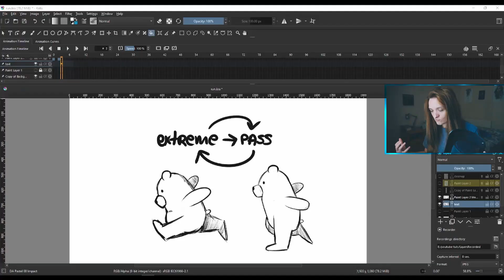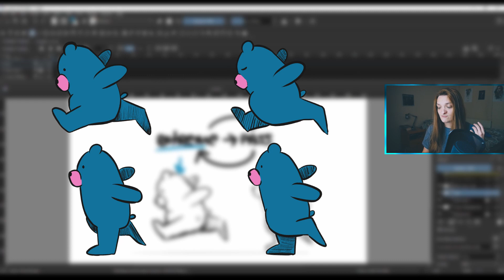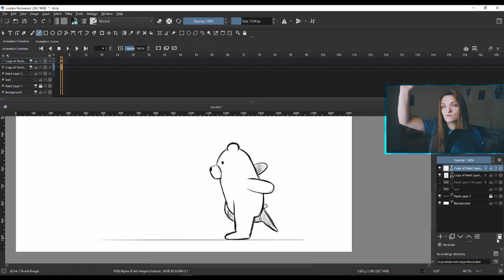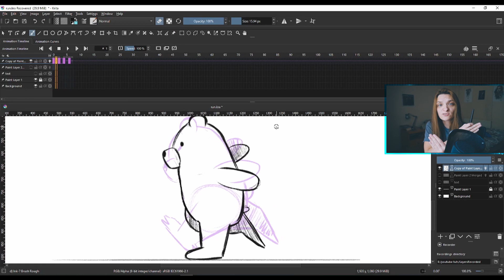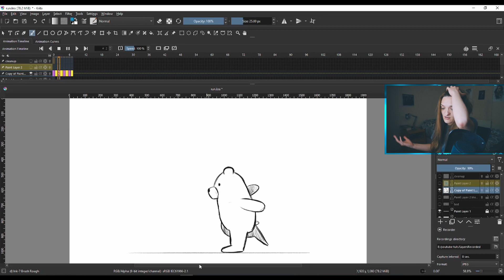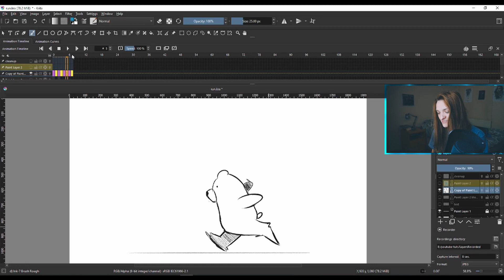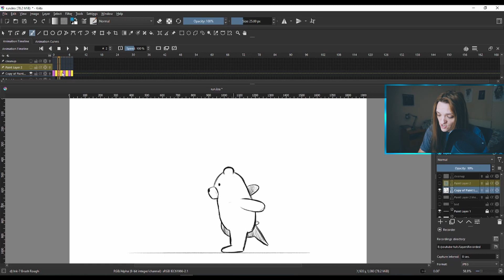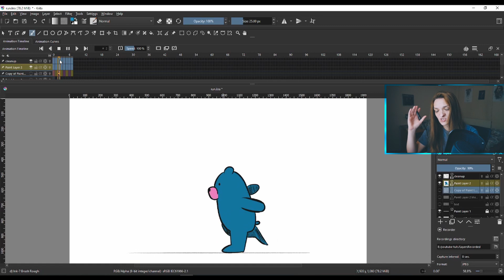Simple Run Cycle Animation With 4 Main Poses - Krita 5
Hey there! Happy Friday ;) Anywho, new tutorial again! Here's my simple run cycle animation - it is frame by frame and yes, we are using Krita 5. I'm sorry for my voice I have a weird stuffed nose, anyway I hope the tutorial was useful!

Hi! My name is Munka! I do 2D Animated Stuff! I'm at a point in my life where I want to draw for a living. Feel free to join me on this journey!